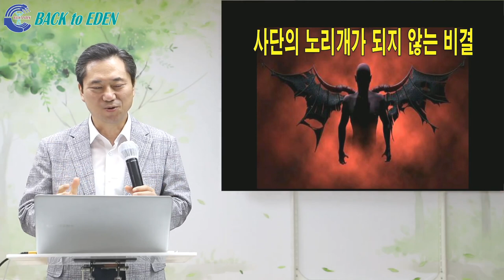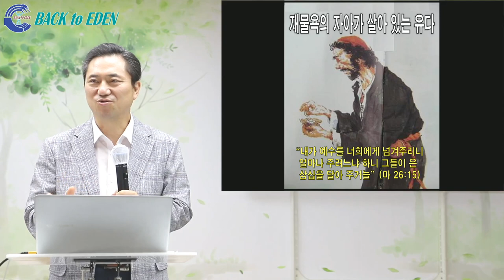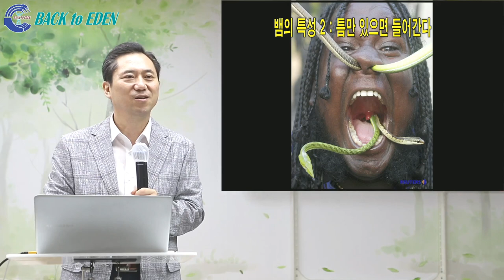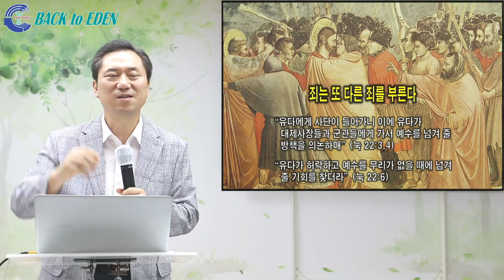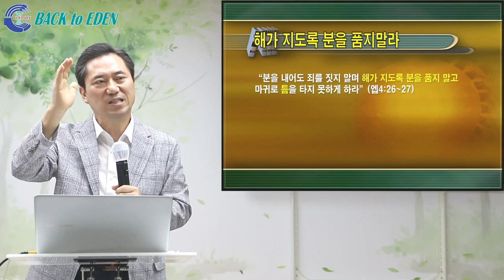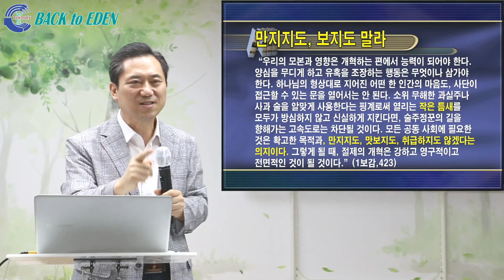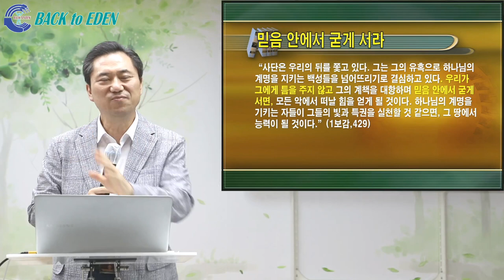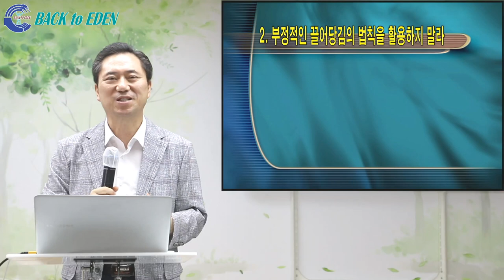[건강강의] 사단에게 틈을 주지 말라 [양일권 박사]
0:00 시작
1:25 사단에게 놀아난 유다
4:44 틈을 주지 말라
8:21 뱀의 특성1: 살아 있는 것만 먹는다
18:48 뱀의 특성2: 틈만 있으면 들어간다
28:12 죄는 또 다른 죄를 부른다
34:28 1. 해가 지도록 분을 품지말라
41:40 2. 만지지도, 보지도 말라
49:10 3. 깨어서 기도하라
50:42 4. 분쟁을 피하라
53:08 5. 믿음 안에서 굳게 서라
57:26 6. 의심하지 말라
1:03:57 7. 부정한 것을 만지지 말라

※ 주소         : 강원도 속초시 청봉로 5길 29 (설악동 254번지)
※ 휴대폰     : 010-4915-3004